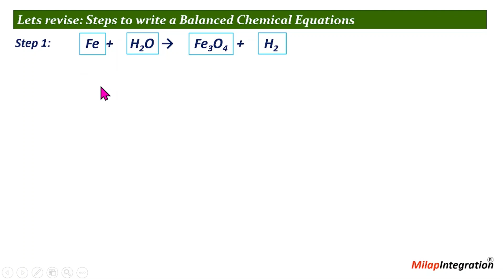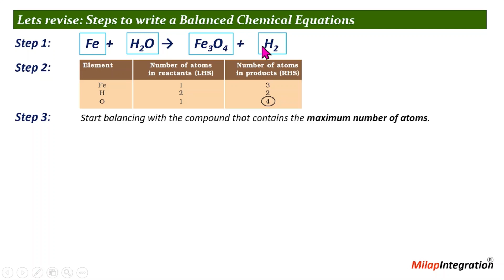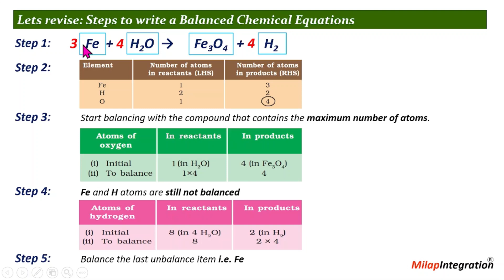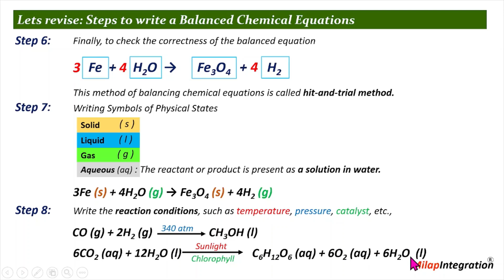Chemical Equations Balancing | Chapter 1 | Class 11 | Chemistry | CBSE NCERT | Milap Integration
In this exciting video, we will explain Rules of Chemical Equations Balancing. Whether you're a student studying science or simply curious about the world around you, this tutorial will provide a clear understanding of basic principles & concepts.